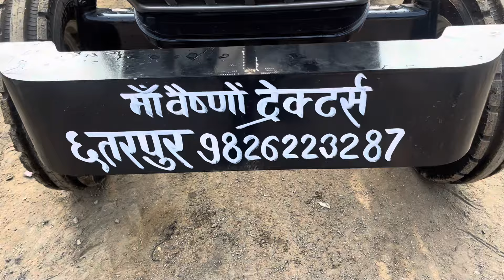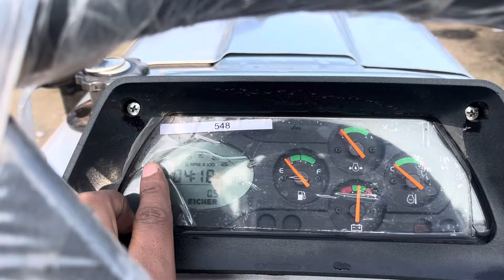2024 का नया Eicher 485 -5Star ट्रैक्टर 45 hp में सबसे ज़्यादा RPM वाला ट्रैक्टर 🚜🥰